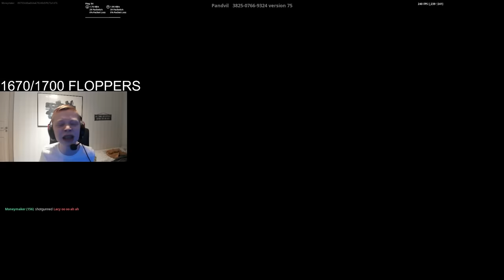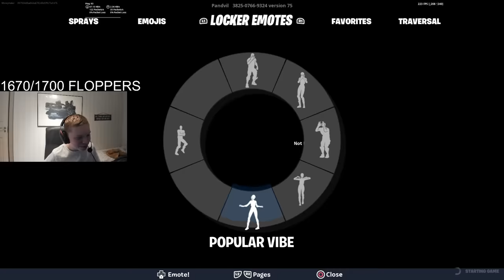Moneymaker VS Lacy